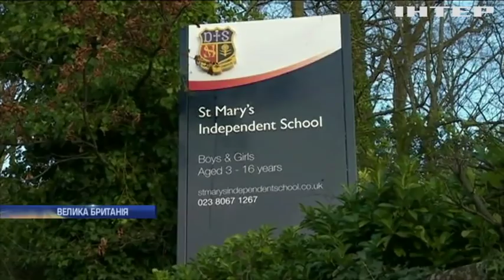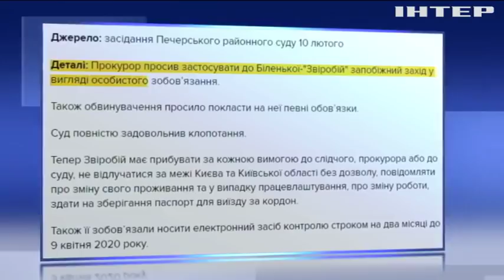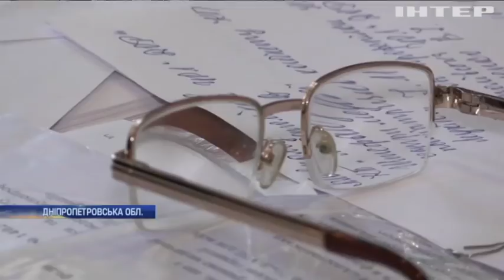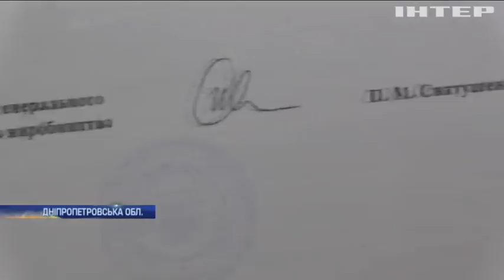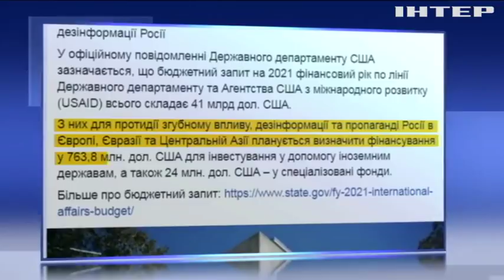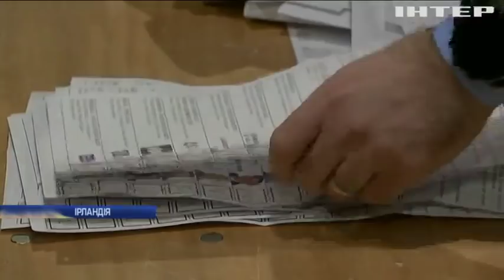Новости 12:00, выпуск за 11 февраля 2020 года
Дивіться у цьому випуску: Міністр охорони здоров'я пояснила подробиці евакуації українців із Китаю. Президент Зеленський звільнив Андрія Богдана. США виділять $800 млн на боротьбу з російською пропагандою.